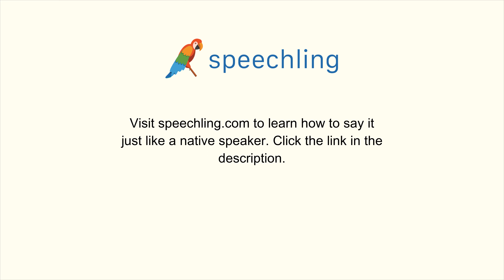韓国語で"あっさりした"の発音の仕方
男性コーチ
기본의

女性コーチ
기본의

あっさりした

あっさりした